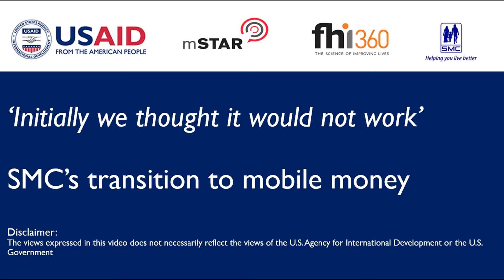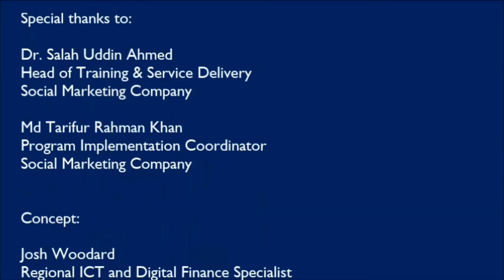'Initially We Thought It Would Not Work' - SMC's Transition to Mobile Money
The video shows how Social Marketing Company is benefiting from the use of mobile money. Dr. Salah Uddin Ahmed shares the benefits he now sees compared to what the team had initially expected.